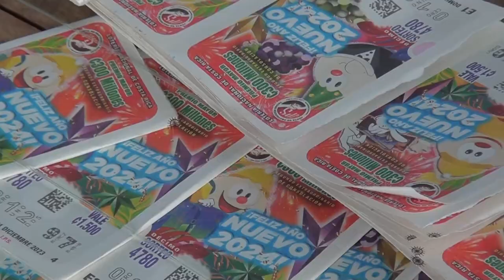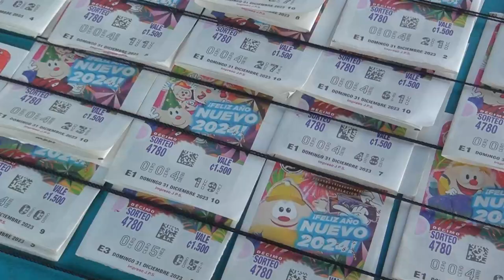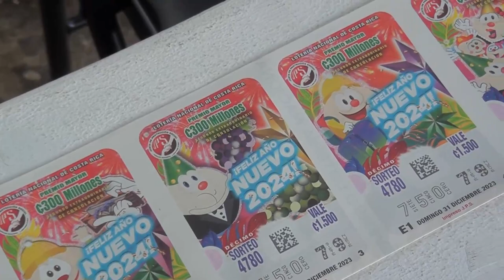Lotería para segundo premio de Consolación se vende rápidamentE